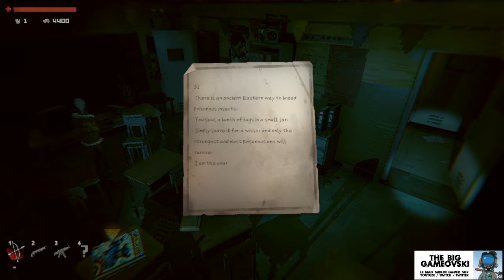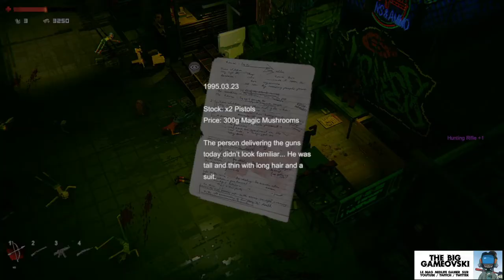Annie Last Hope 05 - ces cons de survivalistes... TBG715